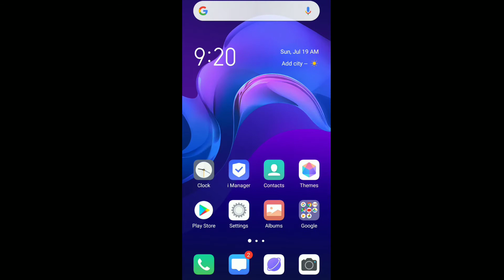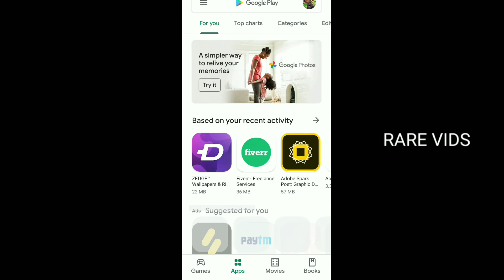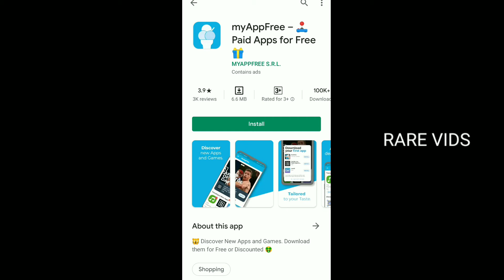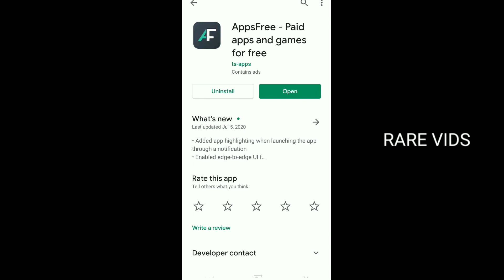Download Paid Apps For Free On Playstore/ಪಾವತಿಸಬೇಕಾದ ಅಪ್ಲಿಕೇಶನ್‌ಗಳು ಉಚಿತವಾಗಿ ಹೇಗೆ ಪಡೆಯುವುದುRare vids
HELLO GUYS❣️